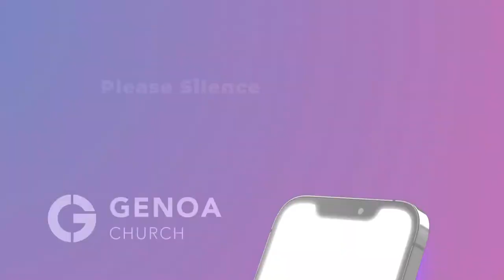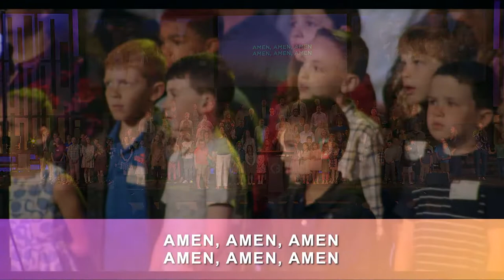Psalm 139: Mother's Day Service - Pastor Scott Lewald